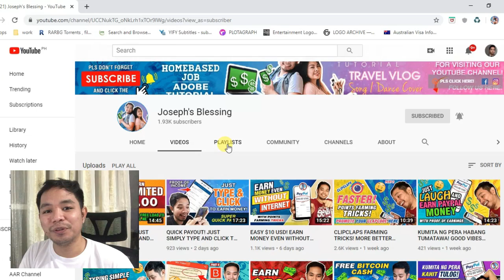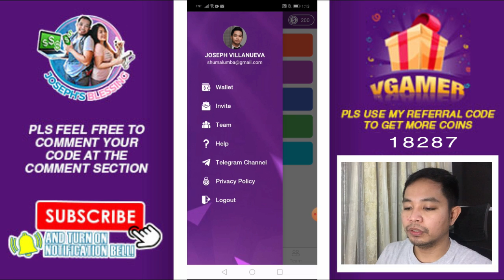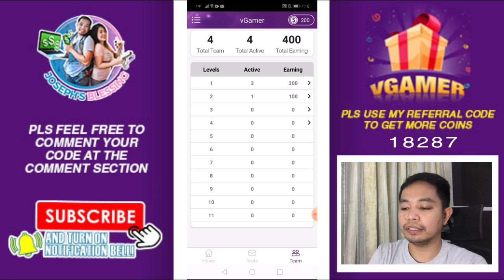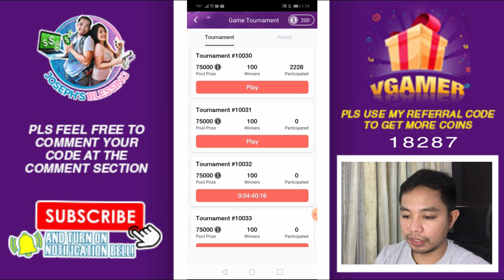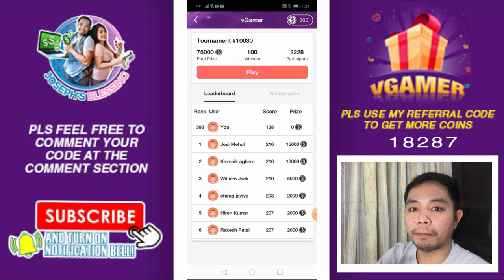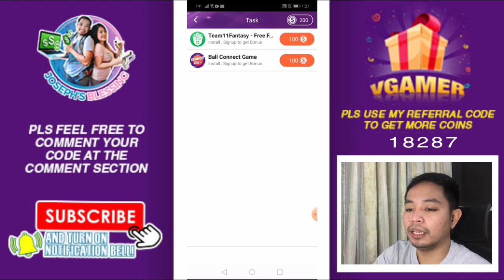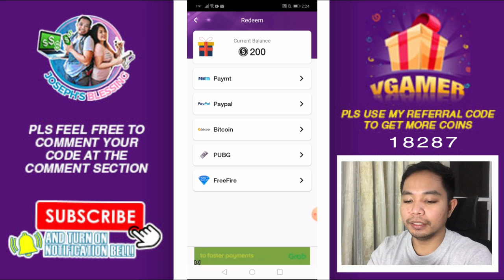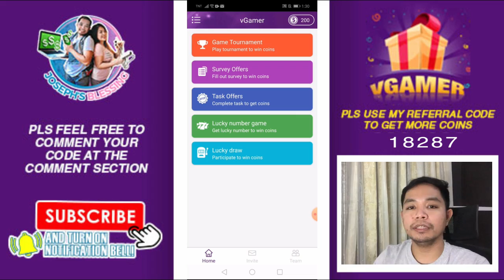GET PAID $170 BY JUST TAPPING YOU SMARTPHONE! VGAMER!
YOUTUBE VIDEOS

• Joseph's Blessing Graphic Design and Advertising